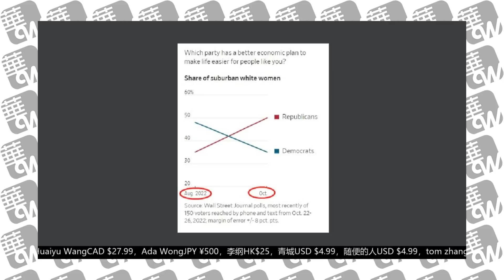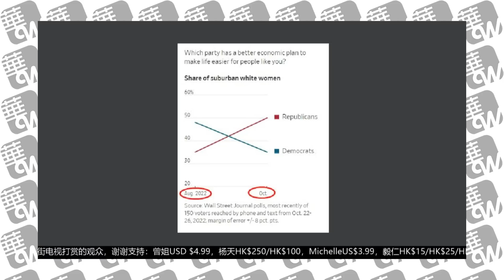习近平的救生圈，还是德国的救生圈，萧尔茨访华要见胡锦涛？郊区白人女性要抛弃拜登：最新民调揭选民倾向惊人转变｜华尔街论坛（20221104）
20221104 内容简介：

《华尔街日报》一项新的民意调查显示，在中期选举前夕，选民在最后时刻提高了对共和党的支持。访华前夕，德国朝野内外均提出总理萧尔茨应该向北京展示强硬态度。在野党基民盟的党魁梅尔茨更是要求萧尔茨在北京与二十大闭幕式上提前退场的前中共总书记胡锦涛举行会面。